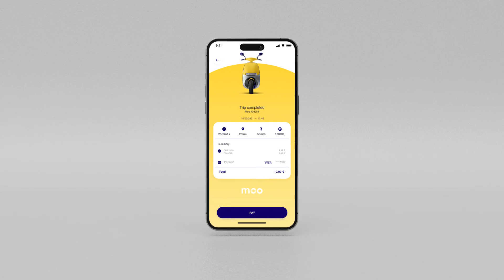App Promo After Effects Template